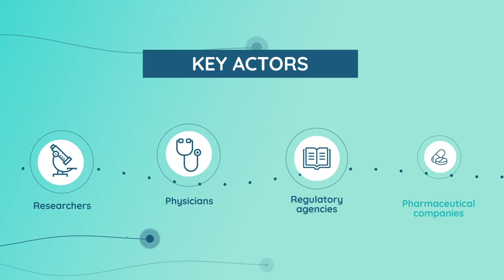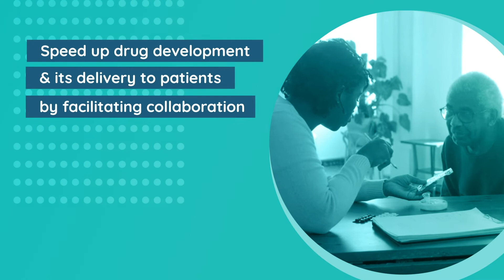Cancer Drug Development Forum: About CDDF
The Cancer Drug Development Forum (CDDF) is a non-profit organisation registered in Belgium that provides a neutral platform to stimulate interaction between stakeholders involved in cancer drug development.

The CDDF’s mission is to facilitate collaboration between stakeholders, to increase efficiency in cancer drug development and accelerate the delivery of effective oncology treatment to patients.

Its integrative approach brings together leading voices from academia, the pharmaceutical industry, regulatory authorities, policymakers and patient advocacy groups to improve cancer treatment.